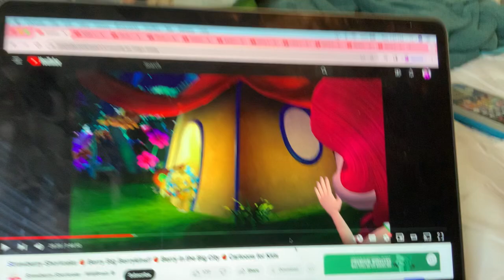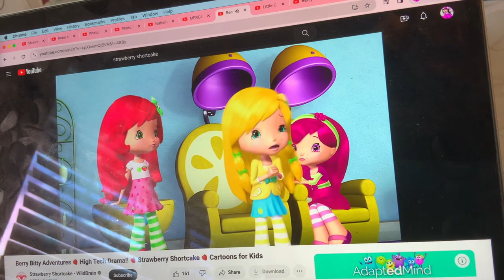Strawberry Shortcake - Training Buskie